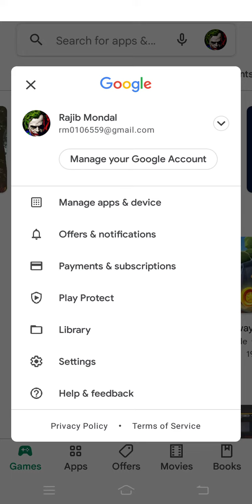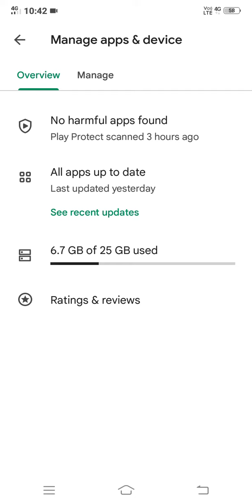how to update play store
in this video I have shown that how to update apps in play store.